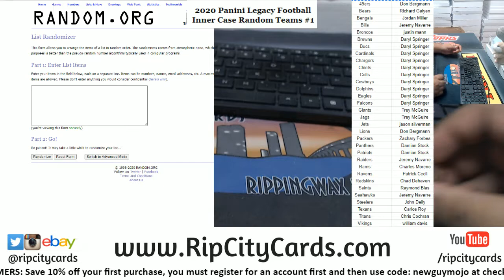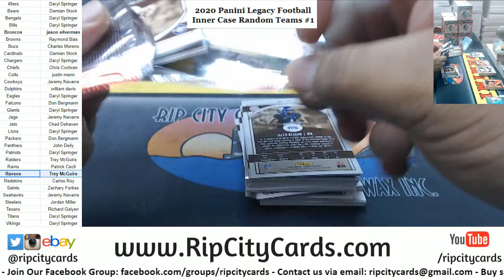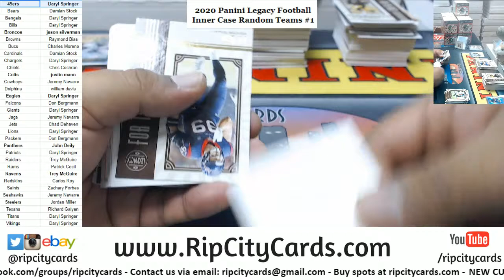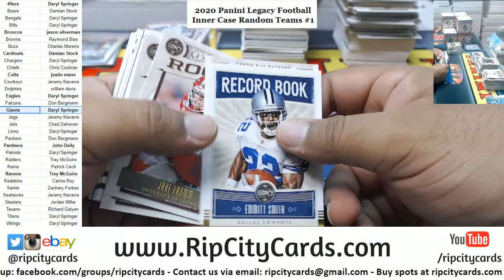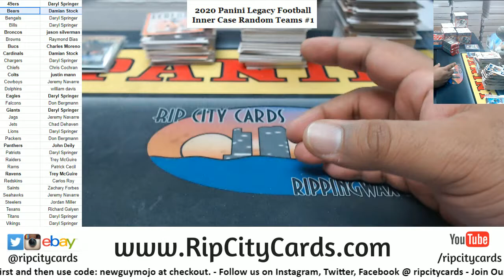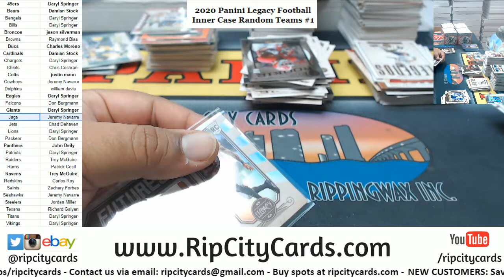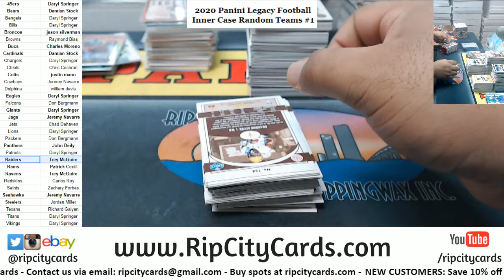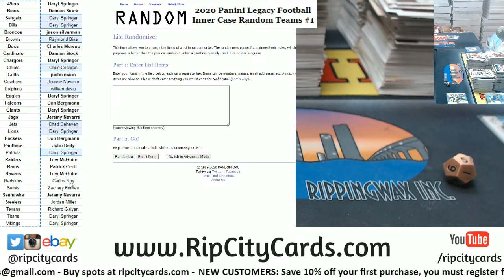2020 Panini Legacy Football 12 Box Inner Case Random Teams #1